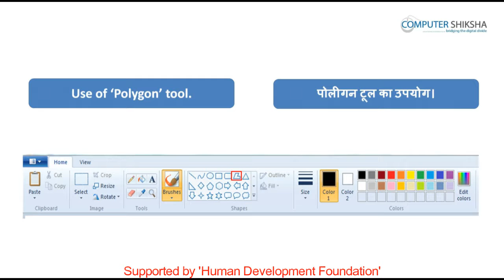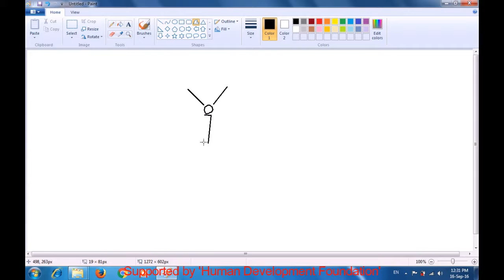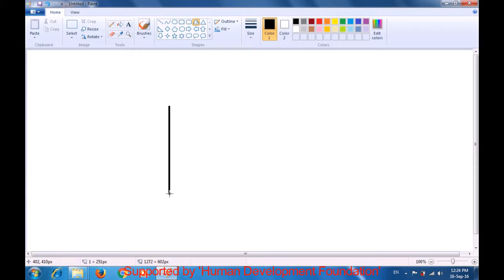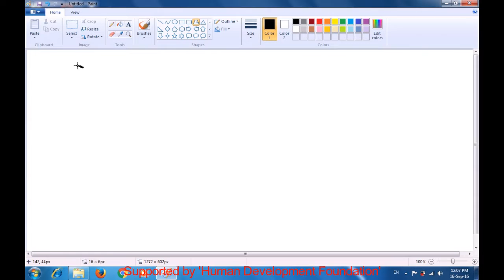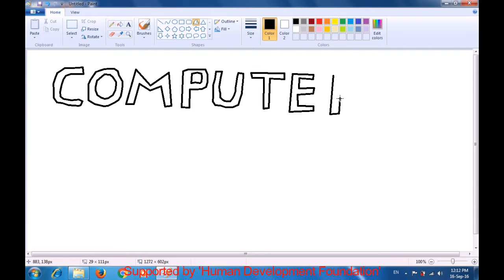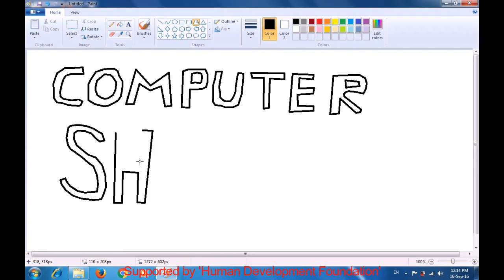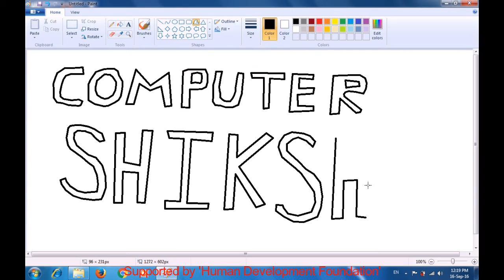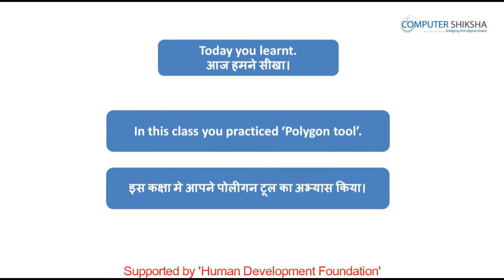क्लास 4 - एम् एस पेंट - 2 कम्प्यूटर का उपयोग सीखें हिंदी में।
• What is a Polygon tool?
• पोलीगन टूल क्या होता है?
• How to use Polygon tool?
• पोलीगन टूल का उपयोग कैसे करते हैं?
• Use of Polygon tool.
• पोलीगन टूल का उपयोग।
• And you will draw some pictures with help of ‘Polygon tool’. You will draw Butterfly, H Alphabets and Computer Shiksha.
• और पोलीगन टूल की मदद से कुछ चित्र बनाएँगे जैसे कि तितली, H अल्फाबेट्स और कंप्यूटर शिक्षा ।